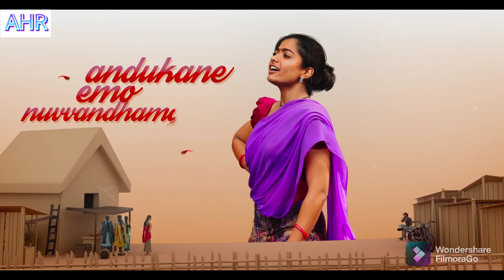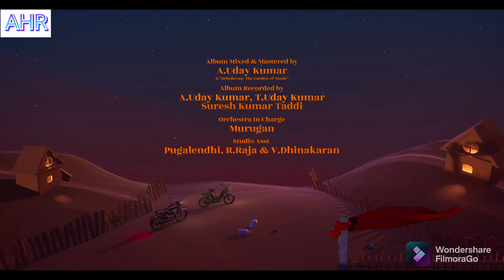SriValli / PUSHPA/ICON STAR ⭐ ALLU ARJUN /Sid Sriram / DSP.